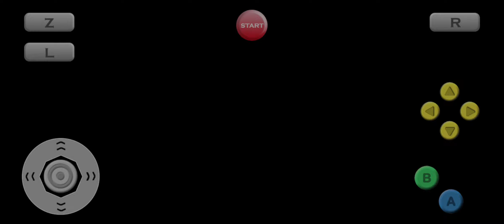Donkey Kong 64 - Episode 17: Exploring the Sunken Ship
In this episode, I explore more of Gloomy Galleon and explore the sunken ship.